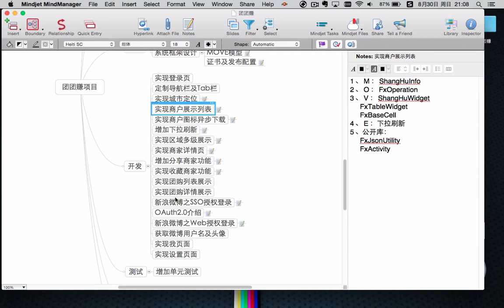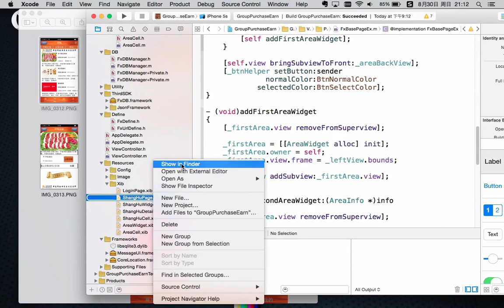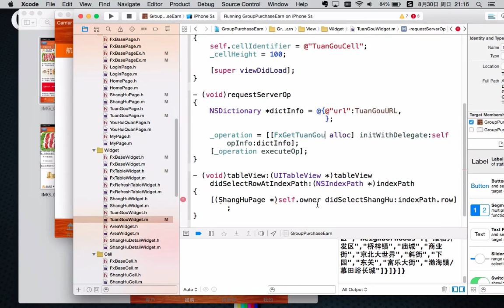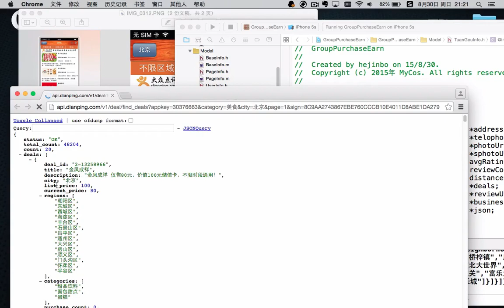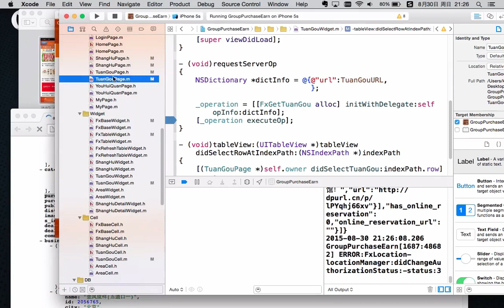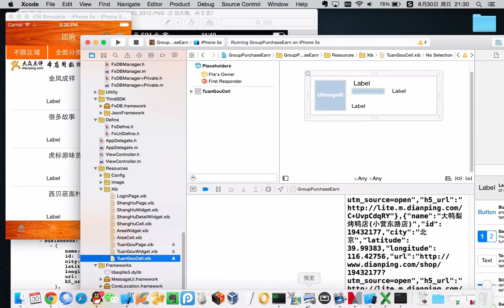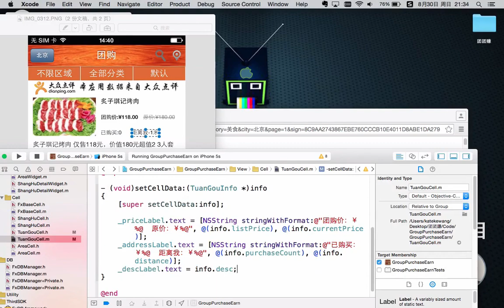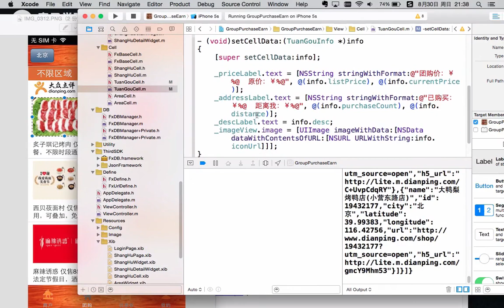ios团团赚项目16 ios团团赚项目 实现团购列表展示